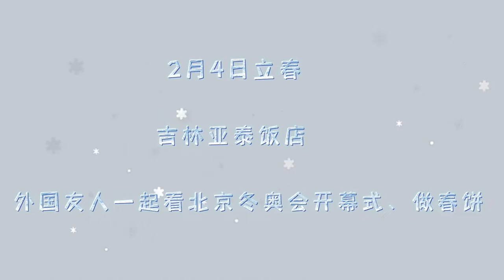立春迎冬奥 八方来客齐欢聚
由吉林省对外文化交流协会、中国彩虹网联合举办的“逛吉林 看冬奥 向未来”活动举行。